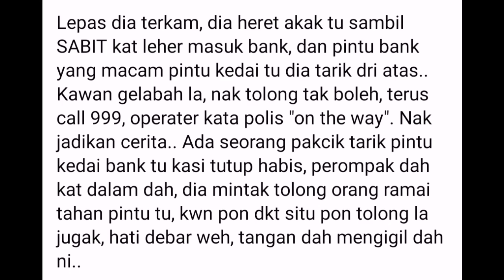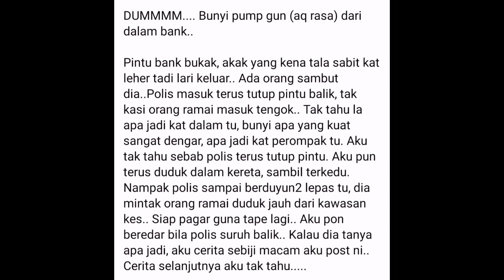Kejadian Rompakan Bank di Air Tawar Johor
Kejadian rompakan bank, perompak ditembak mati.